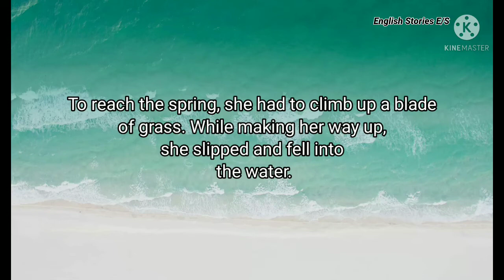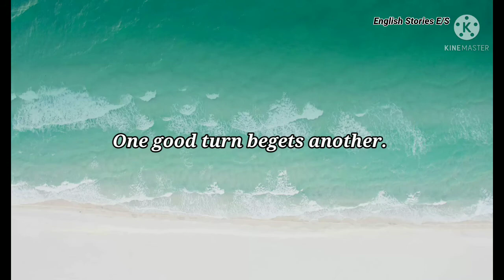"The Ant and The Dove" : Moral English Story 📚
English Story 📖 with Moral . It's an old story with knowledge, fun and Moral. It's also a bed time story . It's a short story that we read and listen in Hindi and English both languages.

In This Story📖 you will listen about "An ant" 🐜 and a Dove 🕊️and the lesson 📚 there cleverness and this story teached him and us really easy.

In this Story📖 you will see the care and humbleness of living beings.

The Story📖 tried to tell us :
 "Be humble and honest."

The moral of this Story is =
"One good turn begets another. "

 and.. by using your Wisdom and hard work you can solve every problem and get ride from any situations and also can get happiness. You just need to belive on yourself and on God too. And also you should be humble and respectful for others always.

It's a knowledgeable, Moral and fun making story.
We can learn English by this type of short stories.
We can listen this at bed time too.
It's a good story for not only children even for adults too.

My Gears⚙️ =
My phone 📱= Redmi note 5
My headphone 🎧 = Samsung
My video editing app 📹 = Kine_master
My audio editing app 🔊 = Lexis audio

EnglishStoriesE/S
English Story
Practice English Speaking with English Stories